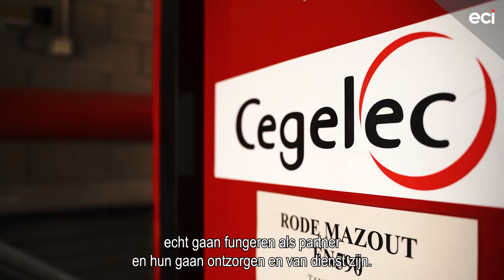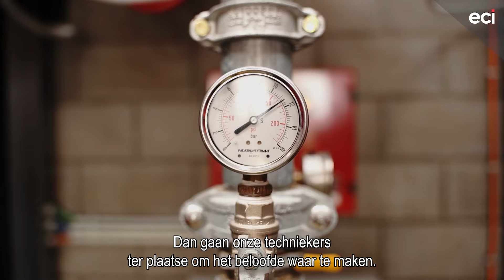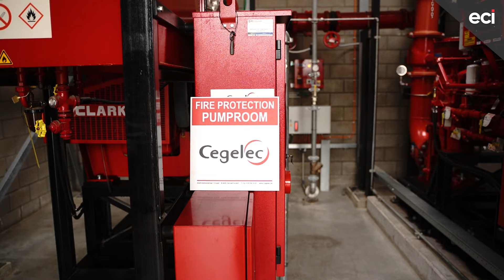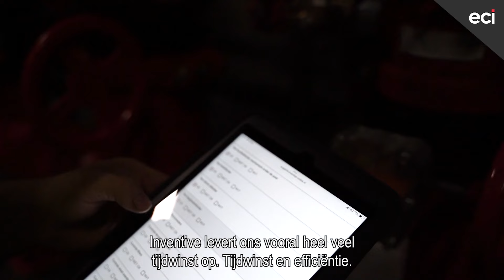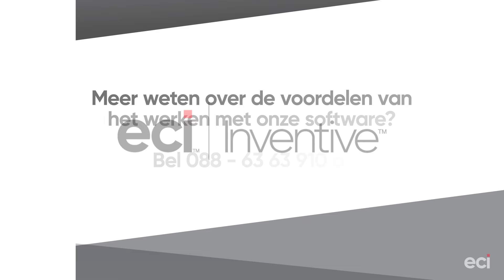Inventive versnelt bedrijfsprocessen bij Cegelec Fire Solutions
ECI Software Solutions Nederland heeft met hun Inventive software een aanzienlijke impact gemaakt bij Cegelec Fire Solutions. Deze samenwerking heeft geleid tot efficiëntere bedrijfsprocessen, verbeterde klantenservice, en een sterke basis voor toekomstige groei. Inventive stelt Cegelec in staat om complexe projecten en servicecontracten effectief te beheren, waarbij de nadruk ligt op nauwkeurigheid en tijdige levering.